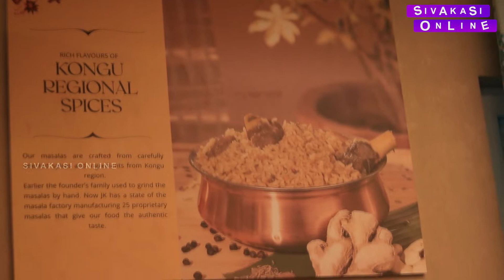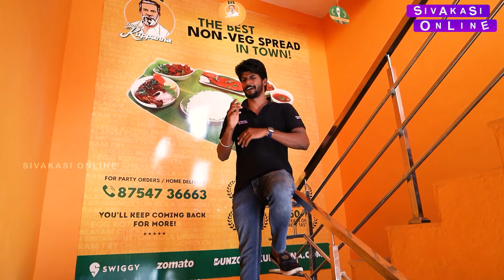மட்டன் நல்லி கொங்கு சுவையில்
Junior Kuppanna, sivakasi.